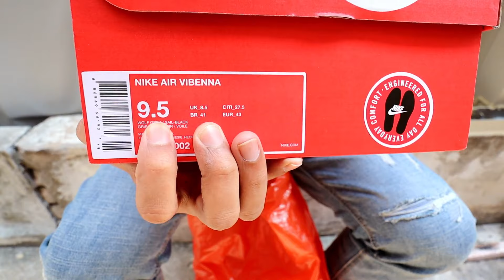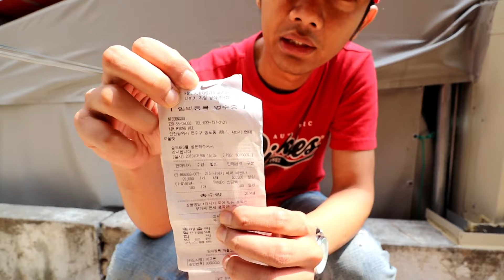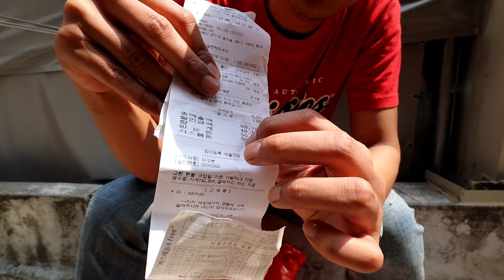SNEAKERS DI KOREA ( NIKE AIR VIBENNA )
seneng banget bisa kesampaian membeli nike air vibenna
setelah lama menabung hehe
NIKE AIR VIBENNA